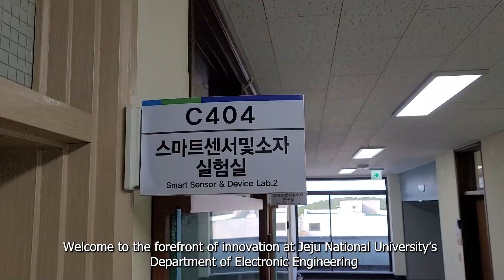고급 센서 기술의 잠재력 발휘(Towards a Smarter Future: Unleashing the Potential of Advanced Sensor Technologies)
우리는 인간의 경험을 향상시키기 위해 스마트 센서 기술을 선도하는 데 중점을 두고 있습니다. 우리는 산업 및 의료 응용 분야를 위한 정밀 압력 센서, 환경 제어를 위한 습도 센서, 에너지 수확을 위한 마찰 전기 센서, 기계 에너지 변환을 위한 압전 센서를 포함한 다양한 센서를 제공합니다. 기술 혁신에 전념하는 우리의 목표는 인간 삶의 다양한 측면에 긍정적인 영향을 미치고, 첨단 센서가 일상 생활에 원활하게 통합되어 더 스마트하고 연결된 세상을 조성하는 미래를 만드는 것입니다.

Our focus is on pioneering smart sensor technology to enhance the human experience. We offer diverse sensors, including precise pressure sensors for industrial and healthcare applications, humidity sensors for environmental control, triboelectric sensors for energy harvesting, and piezoelectric sensors for converting mechanical energy. Committed to technological innovation, our goal is to positively impact various aspects of human life, creating a future where advanced sensors seamlessly integrate into daily routines, fostering a smarter and more connected world.

By ShahzadIqbal